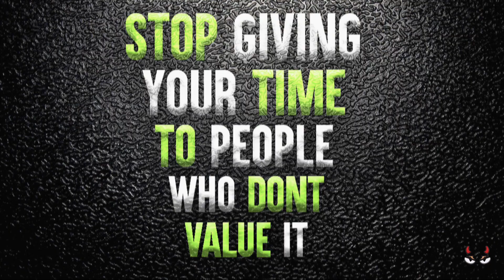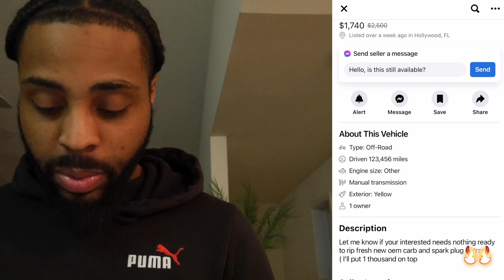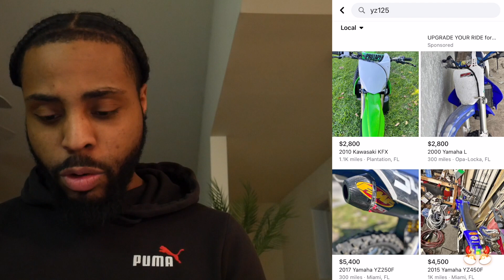RATING DIRT BIKES ON FACEBOOK MARKETPLACE *MIAMI EDITION* | JUSTDOITTRAY